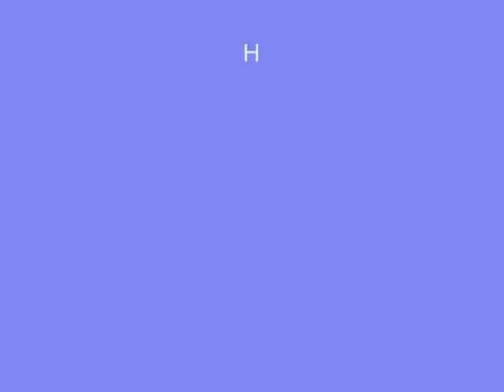Pete Sampras great shots selection against Stefan Edberg (Essen 1995 2R)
Pete Sampras great shots selection against Stefan Edberg in Essen indoor 1995 2nd round. Sampras won 6:3, 6:2. The last meeting between these two players.

Edberg was leading 2:0 in the first set.